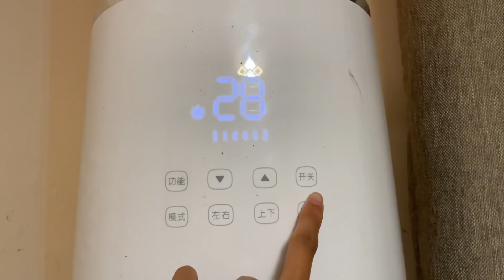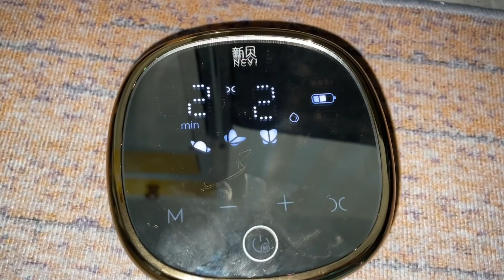闺女脖子里小颗粒是湿疹？婆媳俩用金银花泡澡，小七享受呼呼大睡！【许海燕vlog】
闺女的脖子长了很多小颗粒，不知道是不是湿疹，婆媳俩打算用金银花给孩子泡澡，闺女还挺享受，睡着了~